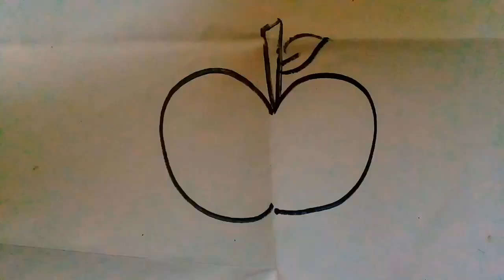how to draw and paint APPLE for kids step by step